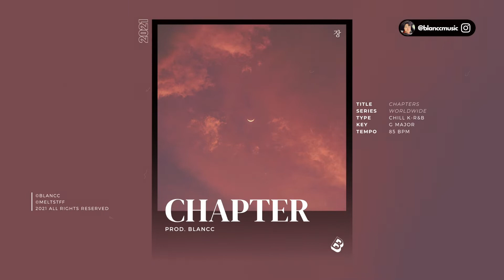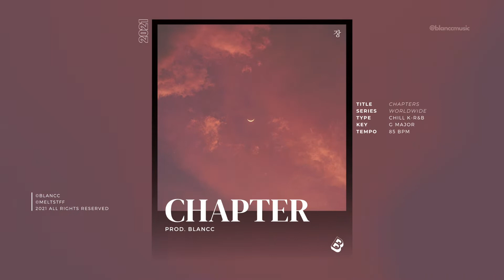"CHAPTER (장)" ⎮ Wonstein ✘ Colde Type Beat Placid Korean R&B Calm Instrumental 2021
// mellow - groovy - placid //
WORLDWIDE // Track No.7
◎ Photography by Om Prakash Nayak
◎ Audio & Visual Production by BLANCC ♪

• Track Arrangement (Suggested) •
0:00 Intro
0:22 Hook
0:45 Verse 1
1:30 Hook
1:52 Verse 2
2:38 Hook
3:00 Bridge
3:23 Hook (x2)
4:08 Outroo

※ ANY usage of this beat (including leases) requires the following credit: Prod. BLANCC
※ This beat is free for non-profit use only! See below for details.

The free version of this track is available to subscribers for non-profit use only. This includes YouTube & SoundCloud with no monetization. A lease must be purchased to upload on streaming platforms (including Spotify, Apple Music) and to generate any type of revenue. Do not put copyright on your song unless you have acquired the exclusive rights to this track.